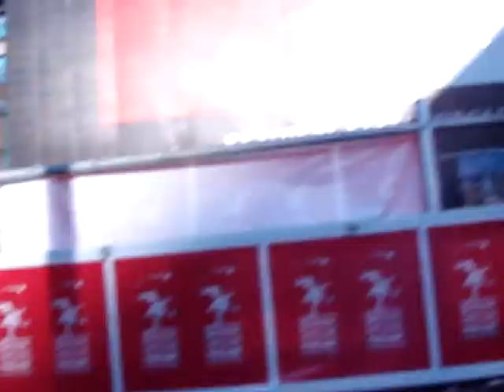ODEIO o Natal! / I HATE Christmas!